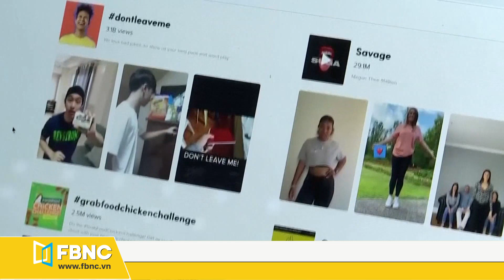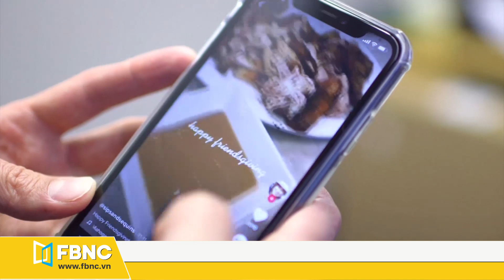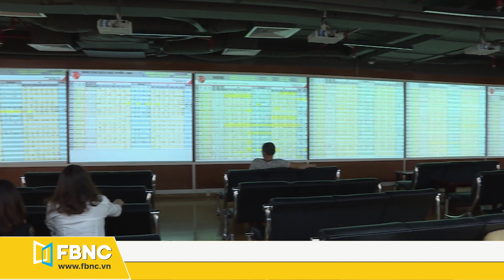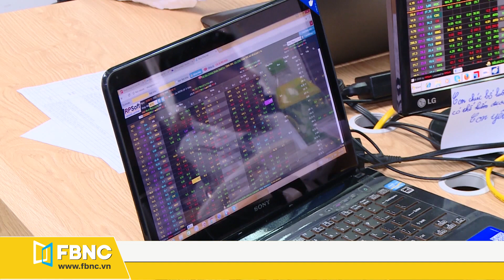Tin tức Chứng khoán ngày 8/9 | Cơ hội giải ngân sẽ sớm trở lại | FBNC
Từ 18/9: hơn 6 triệu cp esop của vpbank sẽ được tự do chuyển nhượng
Red capital chuẩn bị bán ra hơn 5 triệu cổ phiếu viglacera
Vinatex dự chi 250 tỷ đồng trả cổ tức năm 2019
Tập đoàn công nghiệp cao su việt nam chi 2.400 tỷ đồng trả cổ tức
Tesla vẫn chưa được tham gia s&p 500
Ab inbev muốn thay giám đốc điều hành
Tiktok dẫn đầu danh sách ứng dụng kiếm tiền tốt nhất thế giới
Nhật bản điều chỉnh giảm gdp quý ii, chứng khoán á tăng điểm
Giá dầu giảm tiếp trong phiên do không chắc chắn về nhu cầu tại trung quốc.
Ttck việt nam tiếp tục có nhịp điều chỉnh
Cơ hội giải ngân sẽ sớm trở lại

FBNC
ĐỒNG TIỀN THÔNG MINH - CUỘC SỐNG THÔNG MINH